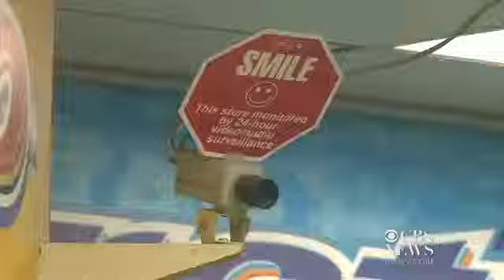Watch: Store clerk thwarts armed robbery in California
With the help of his longtime fri